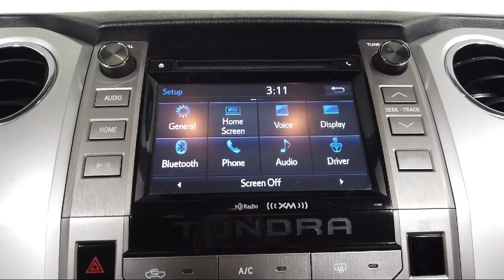2018 Toyota Tundra CrewMax Bozeman Belgrade Big Sky Livingston Butte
2018 Toyota Tundra CrewMax Stock Number: T05963 Vin:5TFDY5F11JX762107.